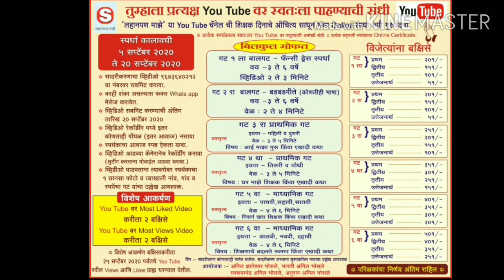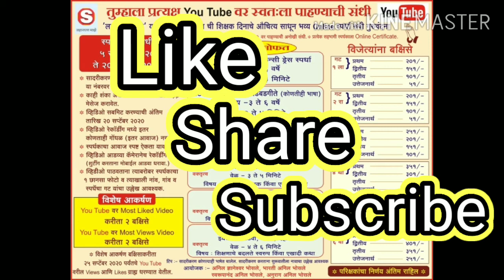लहानपण माझे ll maze lahanpan ll भाषण ll स्पर्धक: BASWRAJ K.UPASE ll स्पर्धक क्र. 004 ll गट 5 वा.